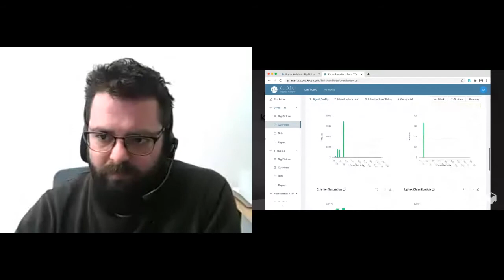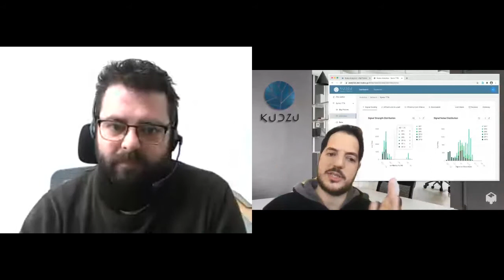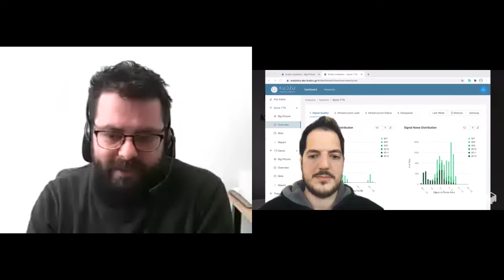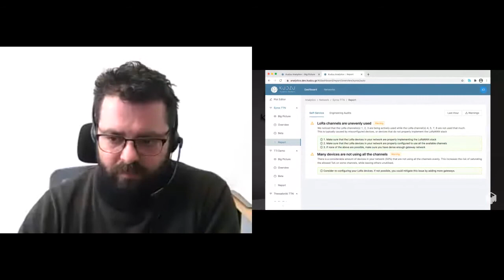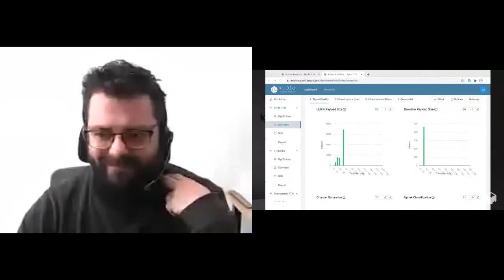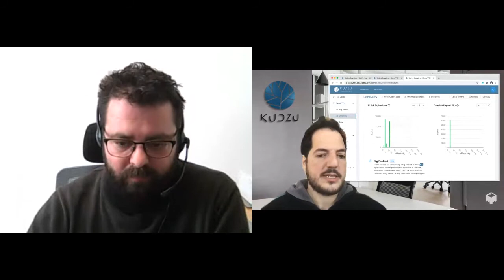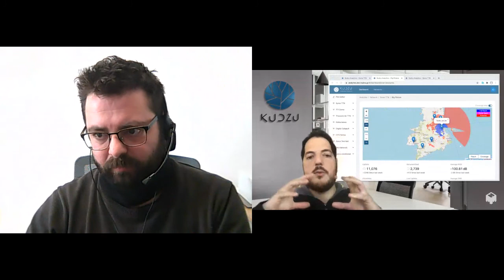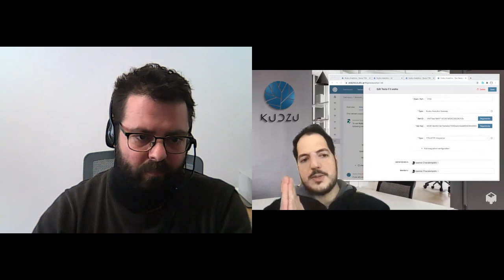Maximise the potential of your network deployment - Dimitris Mamalis & Ioannis Charalampidis (Kudzu)